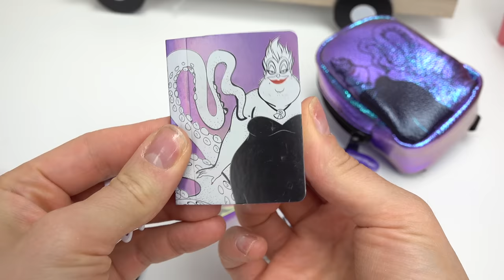Real Littles Backpacks Disney Series 2 with Encanto Mirabel and Luisa! Back to School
Disney Encanto Mirabel lost her backpack and Luisa is looking for it at school. Each backpack has lots of fun stationary items that they need and each purse has accessories and makeup. These are cool miniature items for our dolls to play with. What a fun pretend play.